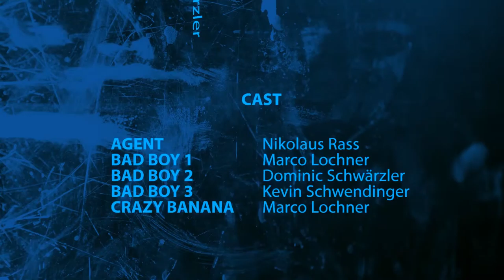music video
FEED ME
cott´s face